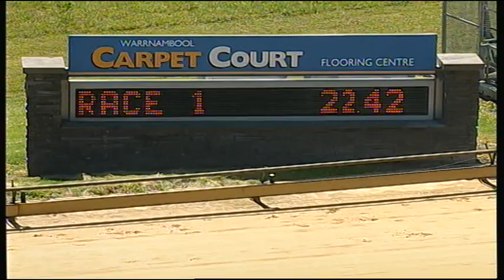WBL FRI 16 OCT 15 R1